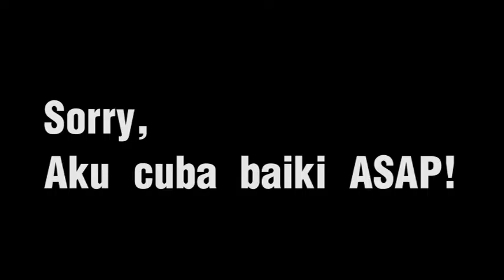Episod #12 Video Clip Rosak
Tak berbaloi aku bebel pepanjang semalam. Semuanya rosak. Sorry guys. Mungkin aku buat kamera baru tu sebagai kamera untuk tangkap time lapse je. Fu*k la sial!